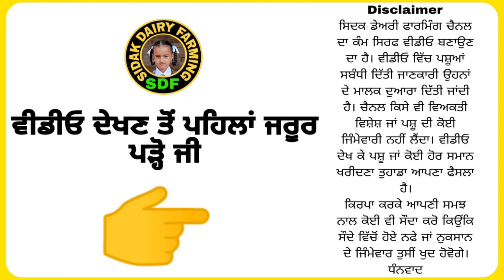5 Heifers for sale, 5 ਵਹਿੜਾਂ ਵਿਕਾਊ